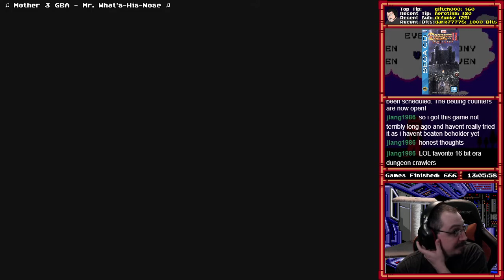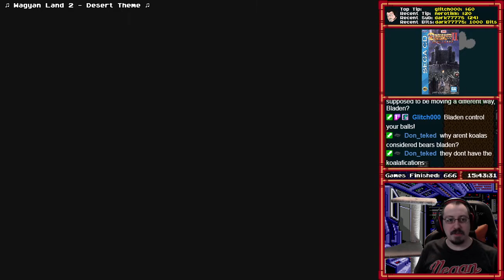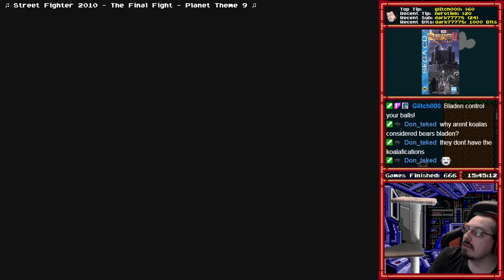[667] Dungeon Master II: The Legend of Skullkeep (Sega CD) (Part 3) - RetroMasochism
Total Time: 34:48:10
Win Condition: Repair the Zo Link Machine in Skullkeep to enter the Void. Then find and defeat Dragoth.

Video Description:
It would of been nice if they showed what items did before buying them.